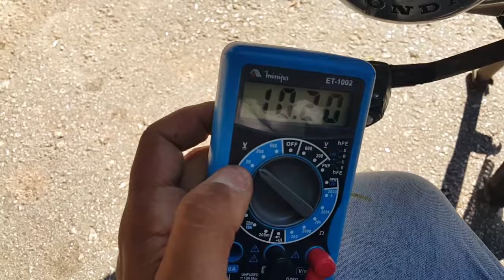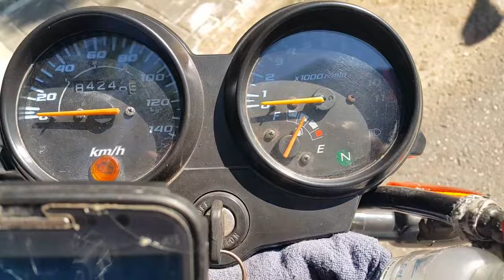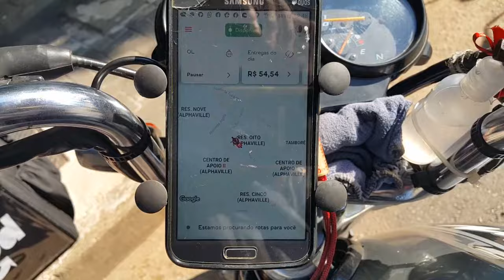Minha cg 125 desligou na Rua e não quer ligar mais veja o porquê?